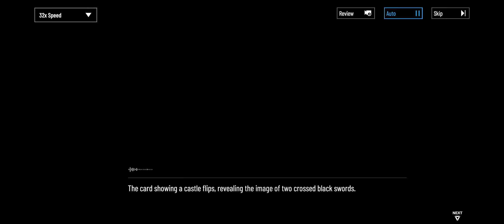[PGR] PGR x BRS part 3